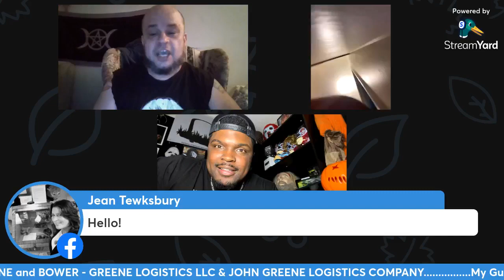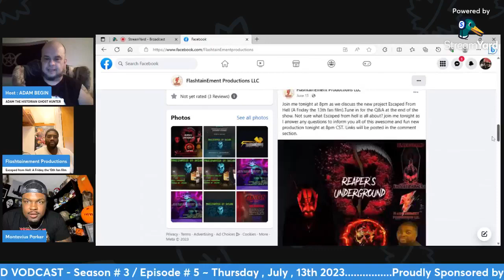HISTORICALLY HAUNTED VODCAST - SE # 3 / EP # 5 ~ MAURICE , MONTAVIUS & BUGGZY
HISTORICALLY  HAUNTED  VODCAST  -  Season  #  3   /   Episode  # 5  ~  Thursday , July  13th  2023 .  HISTORICALLY  HAUNTED  VODCAST .                                 07 / 13 / 2023 .